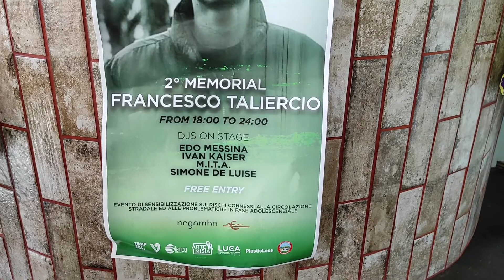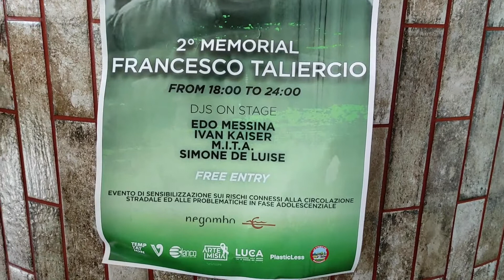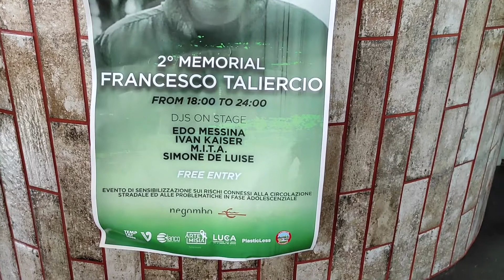"MEMORIAL FRANCESCO TALIERCIO"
"MEMORIAL FRANCESCO TALIERCIO", AL NEGOMBO UNA SERATA DI MUSICA PER RICORDARE LE VITTIME DELLA STRADA E SENSIBILIZZARE I GIOVANI SUL TEMA DELLA SICUREZZA STRADALE

Dopo il grande successo della prima edizione nel 2019, e dopo due anni di stop forzato, ritorna il “Memorial Francesco Taliercio” che si terrà presso l’Arena del Negombo domenica 8 maggio. Un evento che nasce da un gruppo di giovani ragazzi che vogliono ricordare la dolce e pura anima di Francesco, giovane amante della musica in generale – con un amore ben definito per la musica Techno – che è venuto a mancare prematuramente nel maggio 2019 a causa di un incidente stradale. Lo scopo dell'evento, oltre al ricordo di Francesco e di tutte le vittime della strada attraverso la Musica, è di provare a prevenire ed informare i giovani d’oggi sul tema della sicurezza stradale e non solo.